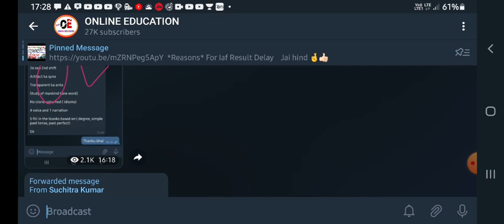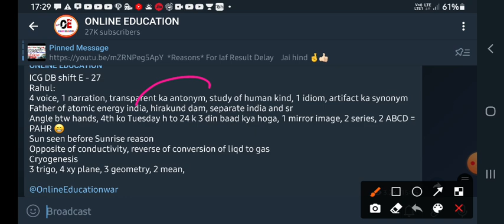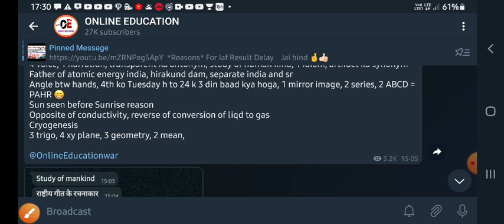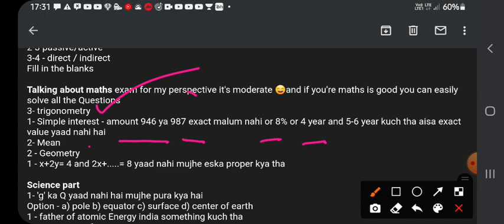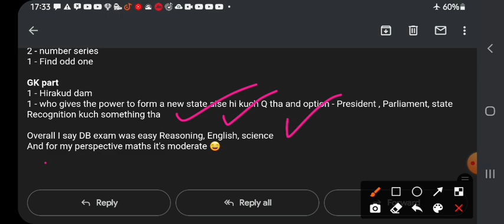Coastguard Exam 2nd Shift Full Review | Exam Review Video Of Indian Coastguard DB GD Exam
🔥  Jai Hind 🔥

Code- ONLINED50

Thank You ) & Never Forget To Comment Jai Hind 🔥- :

Coastguard Navik DB GD Exam Today 2nd Shift Exam Full Review- ( Review Of All Qus Ans ) ..

Coastguard Navik DB GD Exam Qustions .

Coastguard Exam Review
Coastguard Today Exam Review Video
Coastguard DB GD Exam Review
Review Of Coastguard Exam
Coastguard Navik DB GD Paper Review
Coastguard Navik GD Exam Full Review
Online Education New Video
Online Education